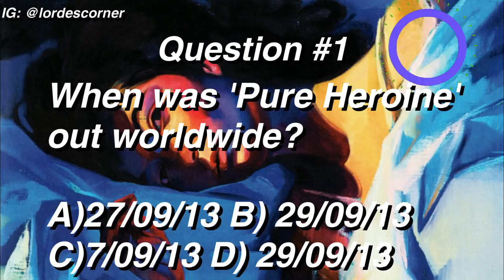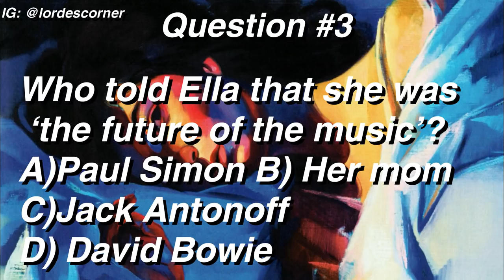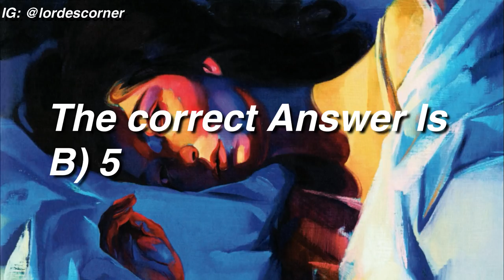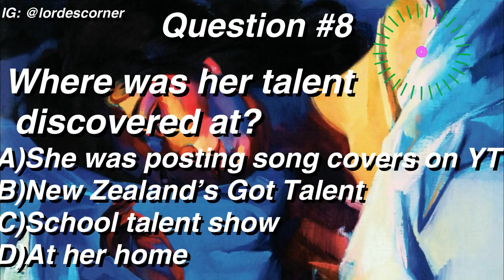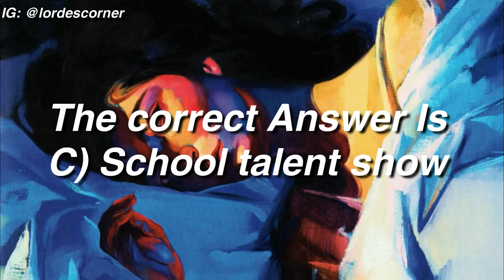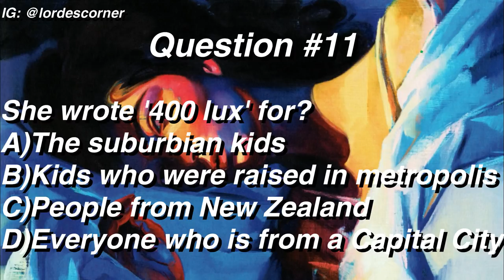LORDE QUIZ (Part 1)